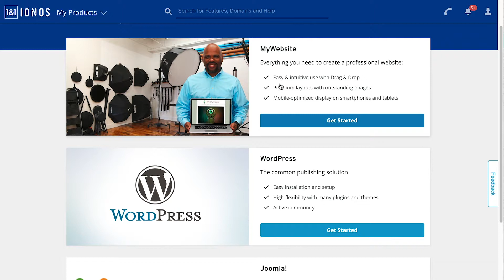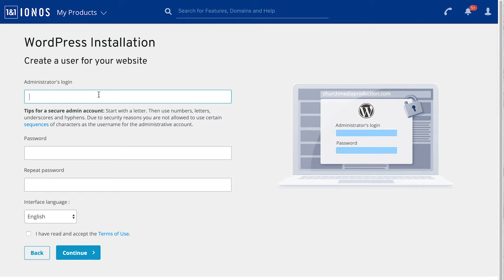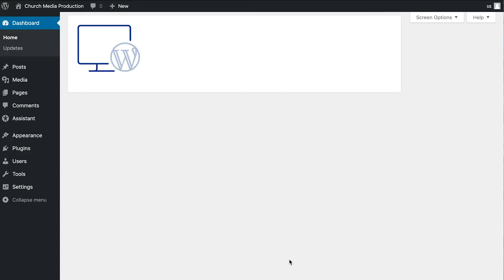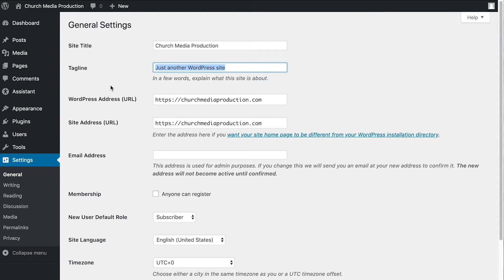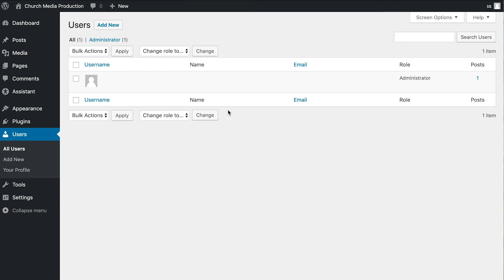How To Setup a Wordpress Website Using 1and1.com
In this video we go over how to setup a Wordpress website using 1and1.com. We go over a few basic setup options after the fact as well.

If you have any questions let us know and we can do our best to address them.

Equipment Used;
Canon VIXIA HF G40 - Main Cut
Zoom H4n
Shure GLXD4

Tube Buddy - Amazing resource to help drive traffic to your videos.
Pickup some cool CMP Shirts at our store!